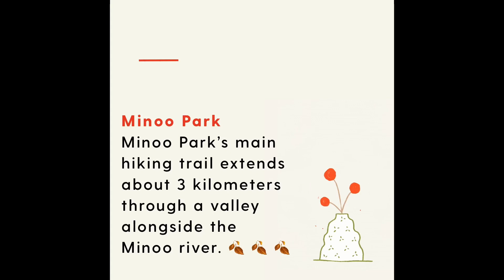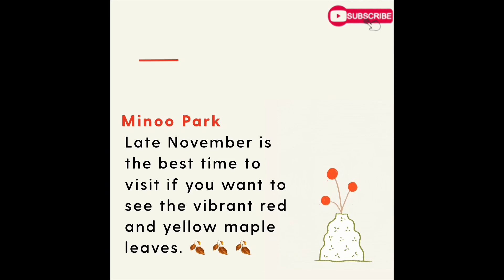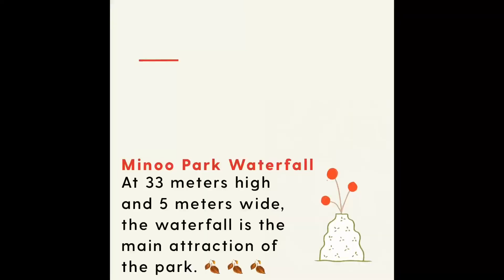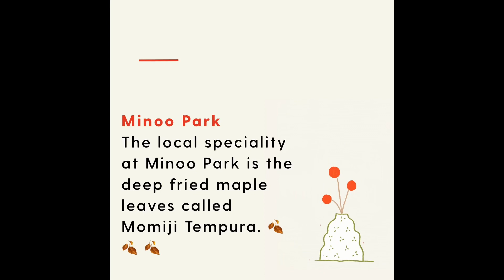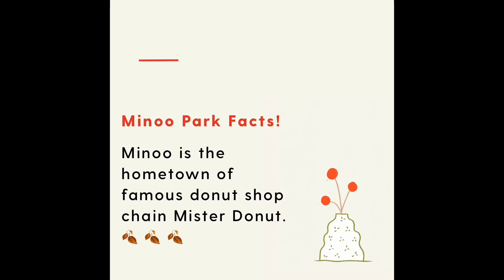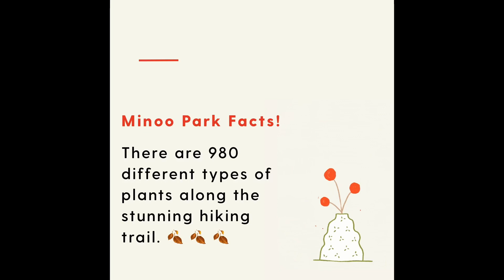MINOO PARK | MINOO WATERFALL | AUTUMN IN JAPAN | DAY TRIP FROM OSAKA| 箕面公園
Osaka is a vibrant city full of amazing food and exciting nightlife. Sometimes, however, you need a break from city life. Less than an hour from central Osaka,  Minoo Park is the closest place to escape from the urban hustle bustle right into the nature.

Minoo Park is a forested valley on the outskirts of Osaka, just north of main city. During the fall, it is one of the best places in the Kansai Region to see the autumn colors in a natural setting, The park can be reached in less than 30 minutes from the downtown Umeda area. Minoo Park's main hiking trail extends about three kilometers through a valley alongside the Minoo River. The trail begins near Hankyu Minoo Station and leads to the Minoo Waterfall.

With a height of 33 meters, the stunning waterfall is the park's main natural attraction. The trail from the station to the waterfall does not have any dramatic inclines, is paved and should take most hikers about 45 minutes to walk (one way). The first half of the trail passes by several shops, temples buildings  while the later half is a bit steeper and surrounded by trees.

Along the trail you can binge on the seasonal and local cuisine from the shops and small restaurants. During the fall season the shops alongside the path sell an interesting snack called momiji tempura: maple leaves coated with batter and deep fried. Do not miss try it out and get some as your souvenir too!

Apart from the waterfall the places to explore in the area are few hot spring resorts, an insects museum, Ryuanji Temple and Katsuoji Temple. Not just Autumn but the park is beautiful in every season as it has a variety of trees!

With such lovely natural setting, I think this is one of the hidden gems of Osaka and I am glad I did not miss it!

How to reach:

Easiest way to reach Minoo is to take a train from Osaka Umeda station. You will reach Minoo in like 30-45 minutes. The trail to the waterfall just begins from outside the station so it is very easy to go around. If you want some more adventure, there are few off-beat paths and trails too to reach the falls.